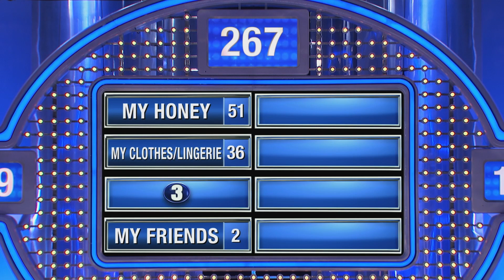NOPE! I'd never let my MOM pick out my...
We asked 100 women... Name something you would never let your mother pick out for you...